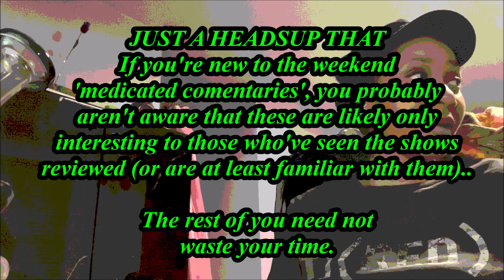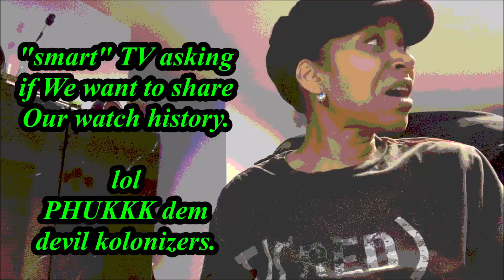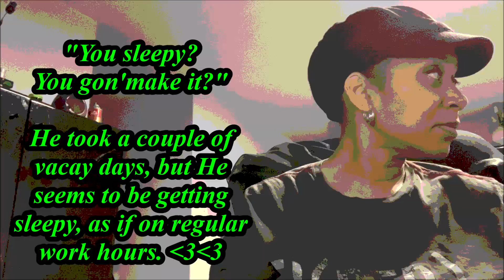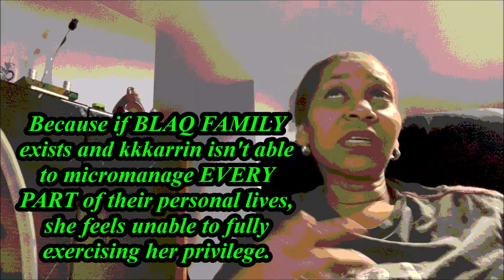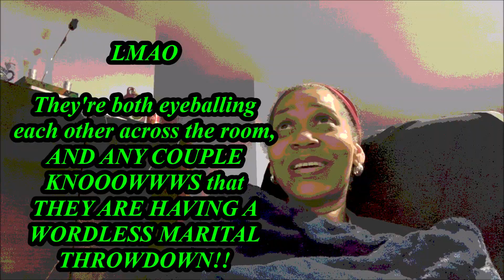MC🎬: THEM (aka The CRT'ed "US"), S1E1-2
As We continued to watch, We realized this was just a FAILED ytewashed attempt to gentrify Jordan Peele's  "US" and bastardize it into a series.
Needless to say, *them* was trash: but feel free to watch as We takethebait and try to hang in there to watch it until We couldn't anymore. Don't worry though because I think We only made it to the 5th or 6th episode where kkarrin got willsmith'ed. (The episode they used in trailers to swindle ppl into watching this hotazzMESS).
By then, We realized what this series REALLY was and abandoned it altogether because ain'no GROWNfolks got time for colonized narratives (except/unless when being paid for the review, of course). So there will only be one or two more of these that you'll have to tolerate.
My bad. 😅